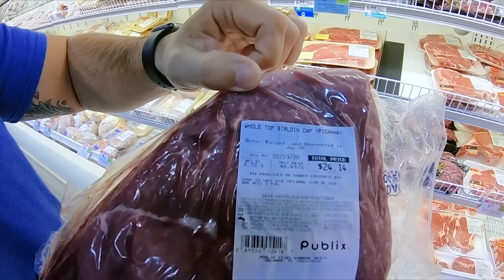MEU MARIDO TEM MEDO DE VACINA | MAS TOMOU A FORÇA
A maioria das crianças têm medo de tomar vacinas, isso é normal. Mas e um marmanjo velho? Michell tinha que tomar duas vacinas e tentou até o ultimo minuto me enrolar. Até na hora da compra da vacina na farmácia , mas tomou a força. Foi muito engraçado!